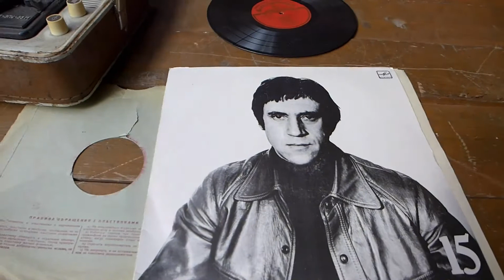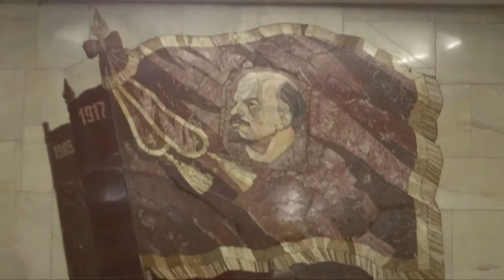北歐六國聯遊俄羅斯莫斯科2014 08 17